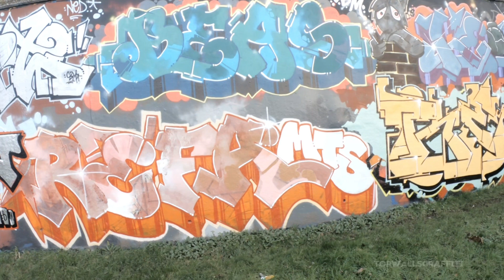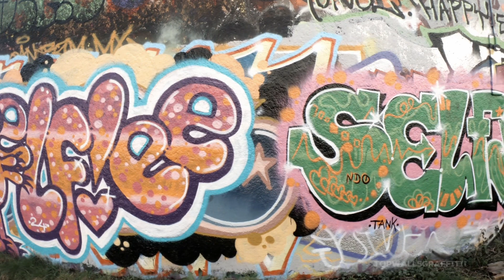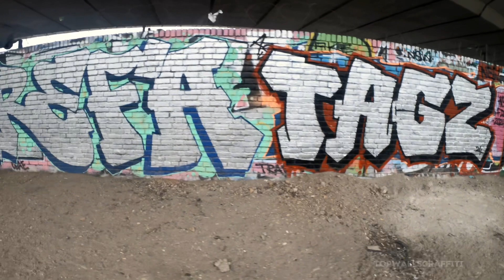WEST LONDON GRAFFITI | FEB 2024 | Burners and throw ups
Graffiti walk through some of the best spots in West London💥👌
Many famous writers ❄️⚡️including: BEES, KEO, 2WINS, ABOTZ